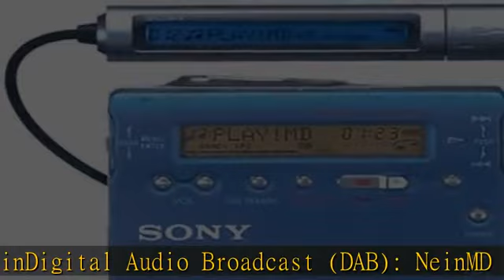Sony MZ-R900/L tragbarer MiniDisc-Rekorder blau